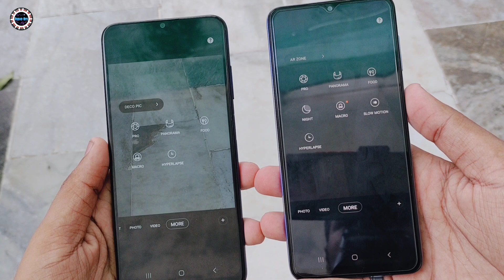Samsung Galaxy A03s Vs Samsung Galaxy F22 Camera Test & Comparison | Which is The Best..?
‎@Radhe Bits